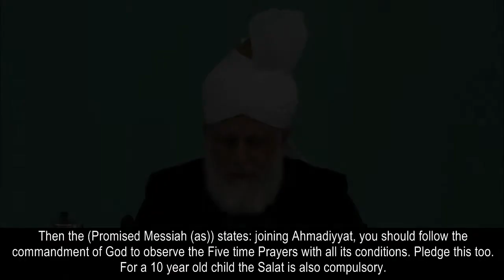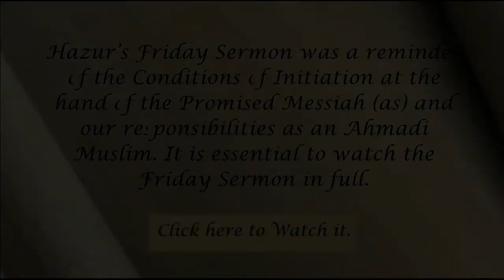Friday Sermon Summary | The importance of Praying in the Mosque | 02nd January 2015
Summary of the Friday Sermon 02nd January 2015: Spread the message of Peace and Goodness throughout the world

A summary of the Friday Sermon of Hazrat Ameer-ul-Momineen, Hazrat Mirza Masroor Ahmad (may Allah be his helper).

The sermon was delivered on the subject of the new year resolutions for ahmadis on Friday 02nd January 2015.